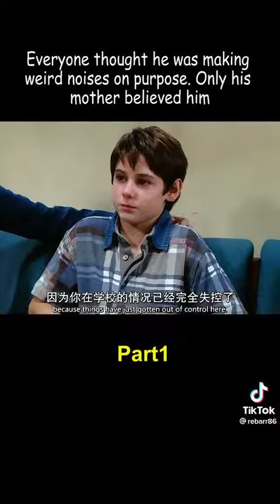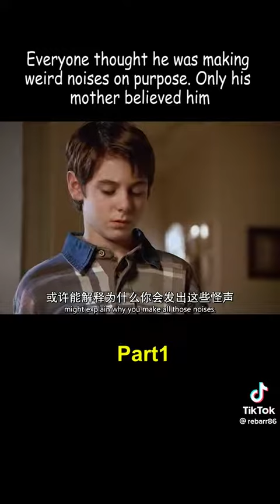fav movies 🎬 🎞 🎥 film shortclips